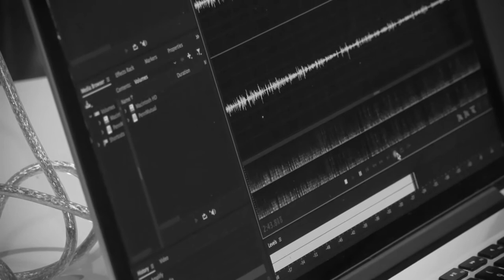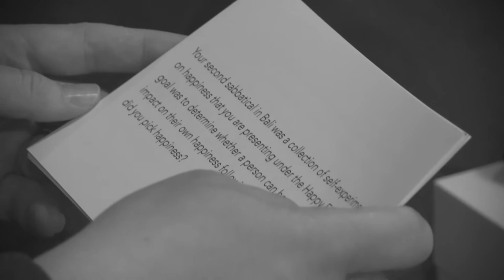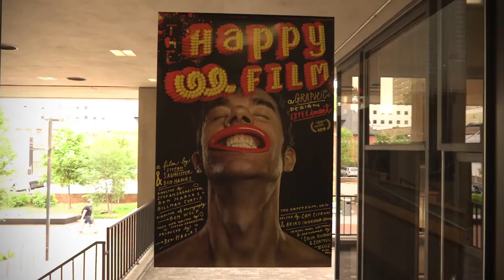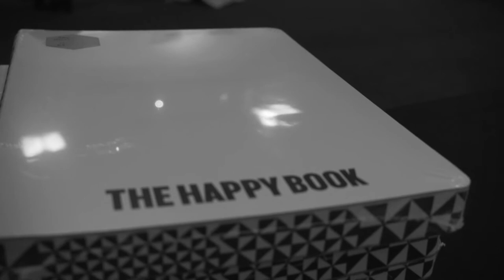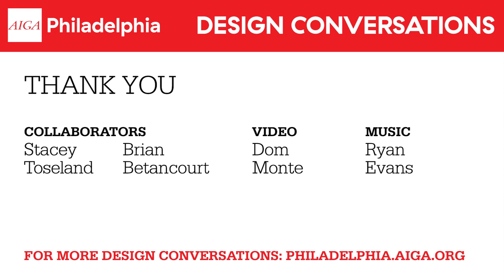Design Conversations: Stefan Sagmeister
Stefan Sagmeister is a renowned Austrian-born US based contemporary graphic designer and typographer. He is the co-founder of the famous design firm, Sagmeister & Walsh and co-director of The Happy Film.